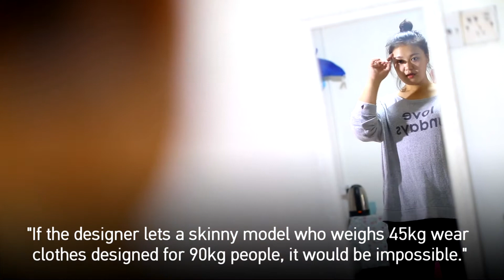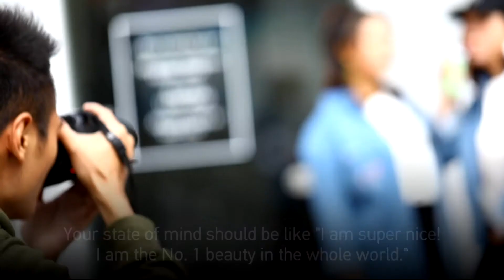The plus-size model redefining beauty in China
Wang Lanxi is a plus-size model. "I'm 170 centimeters and weigh 88 kilos," she said, introducing herself. She works for several photo studios that provide pictures for Taobao vendors. Among an array of super-slim models, Wang stands out.

Wang used to be a music teacher. She often shopped on Taobao in her college years. There were, however, seldom pictures of models similar to her figure. That gave her the idea of being a plus-size model. She believed it could showcase her beauty, and help other plus-size shoppers at the same time.